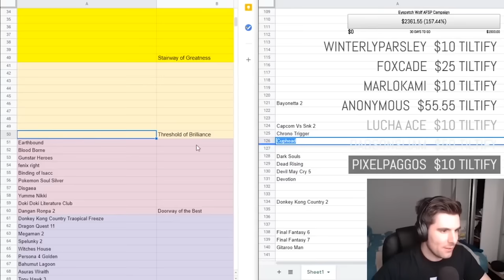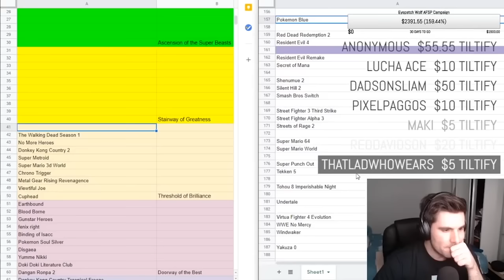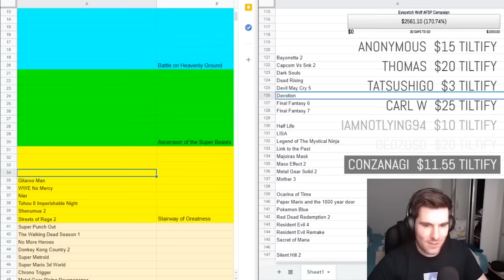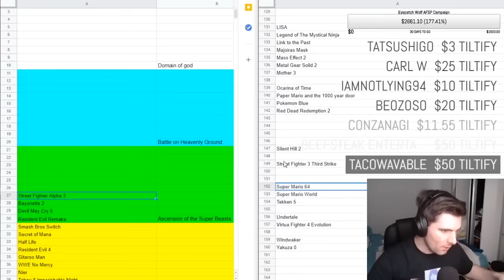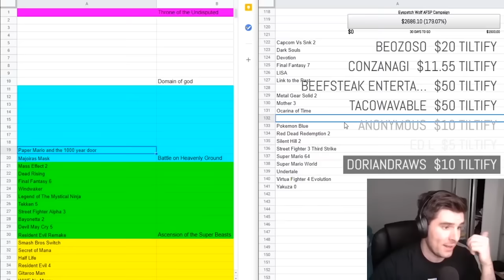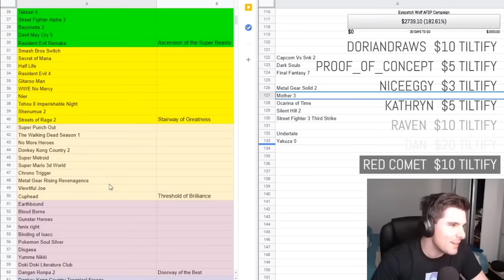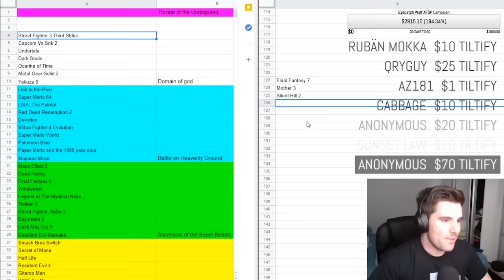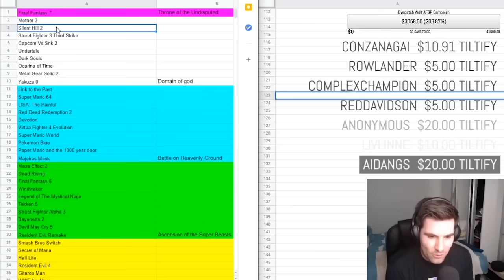Ranking the Top 100 Games of All Time RECUT (2 of 2)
NOTE- This was filmed in 2021 BEFORE the final gamer awakened. However. we feel its important for the lore of this channel that people understand the PRECISE construction of this list. Enjoy.

00:00:00 50-41 (The Threshold of Brilliance)
00:15:50 40-31 (Stairway of Greatness)
00:36:41 30-21 (Ascensions of the Super Beasts)
00:53:13 20-11 (Battle of Heavenly Ground)
01:10:04 10-1 (Domain of God)